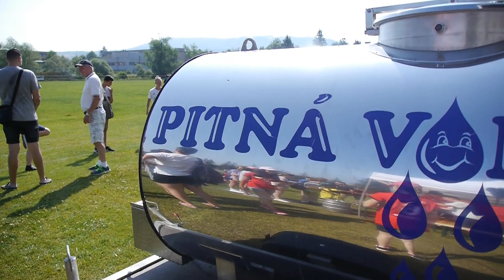OLYMPIJSKÝ DEŇ žiakov ZŠ vo Svidníku , 29.6.2022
Žiaci základných škôl mesta Svidník si zmerali sily v športových disciplínach počas Olympijského dňa 2022.
Objednávateľ a organizátor CVČ Svidník